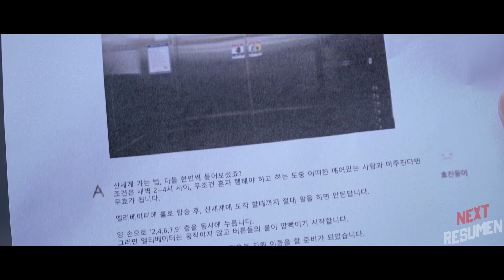Este hombre viajo a otra dimensión a través de un ascensor! | Resumen de película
Película/ film = Goedam ep6 (Disponible en Netflix)